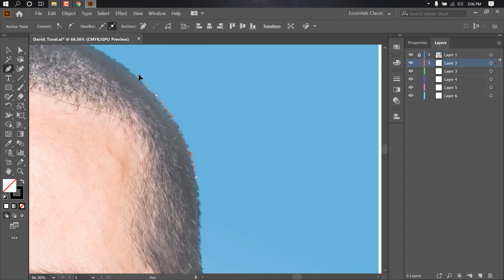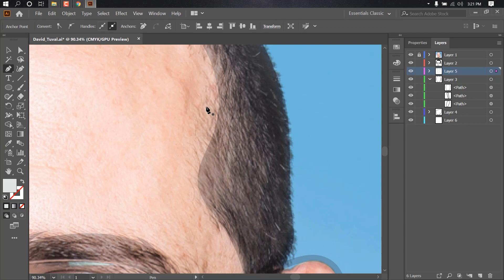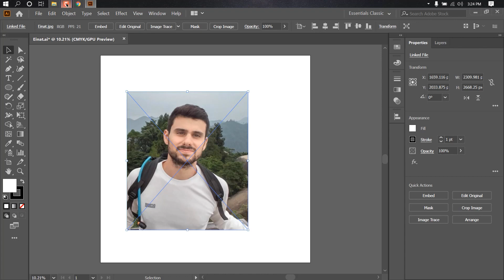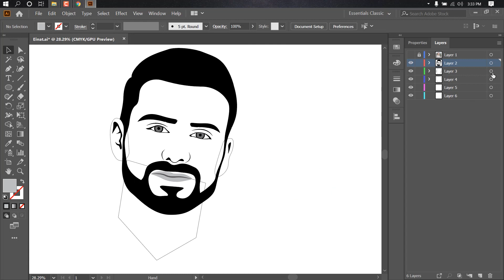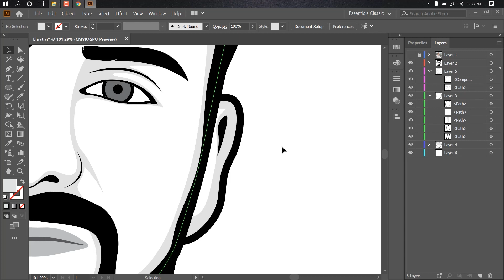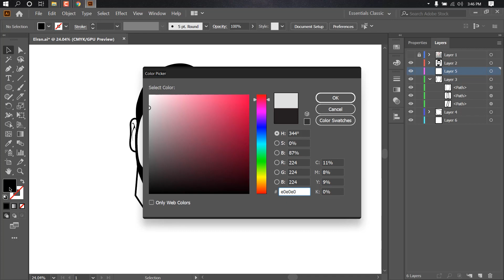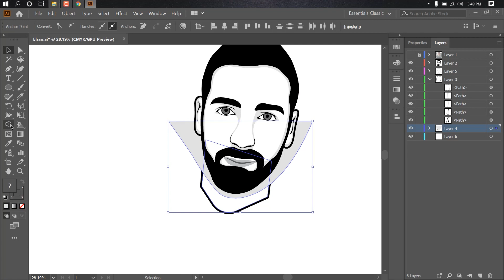Minimal Cartoon Portrait for My Client ( Time-Lapse)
This video is about three cartoon portrait art in minimal style. which is done for my client. i share with you the proccess in time lapse.

👇👇👇 Get my Cartoon Art Course- contact on Facebook page